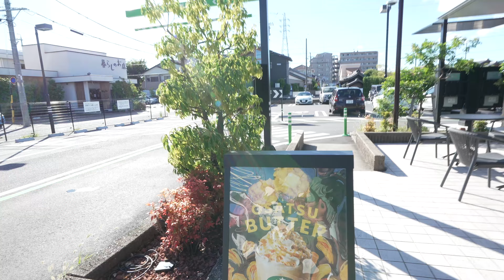MOSTREI TUDO QUE TEM NA LOJA DE 100¥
No video de hoje vou no daiso, uma loja bem barata, onde a maioria dos produtos custam 100¥ que da mais ou menos R$3, mas ali também tem alguns um pouco mais caro. Mas o produto mais caro que eu achei foi de 1000¥(R$33). Confira no video!!